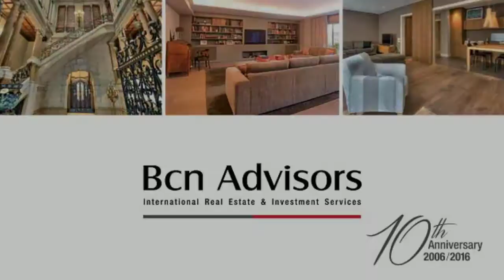Bcn Advisors. International Real Estate & Investment Services